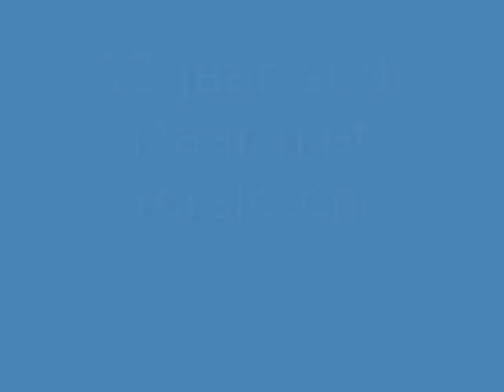Porsche 924: APK